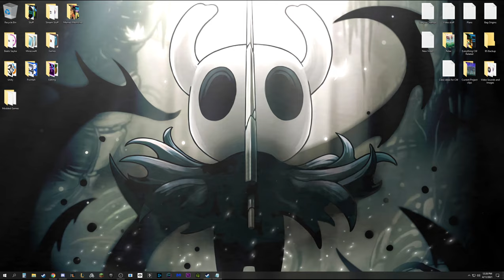CubeMegaMod DevLog #1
Small changes to how quests are acquired and the reintroduction of the Monk Class as well as the gateway for many others!

We may be doing character concept creations from time to time for cube world~